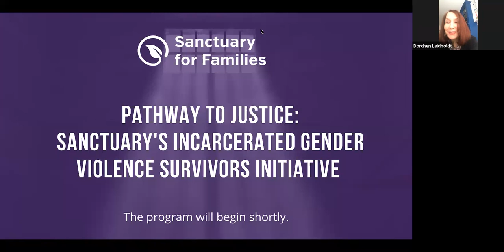Pathway to Justice: Sanctuary’s Incarcerated Gender Violence Survivors Initiative Panel Discussion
Watch an informative panel discussion about Sanctuary’s Incarcerated Gender Violence Survivors Initiative, a cutting-edge program created to address the grave injustices suffered by victims of gender violence at the hands of the criminal justice system. This event was held on January 19, 2022.